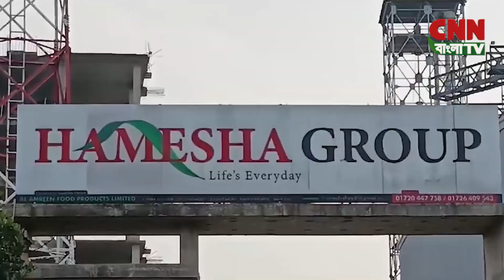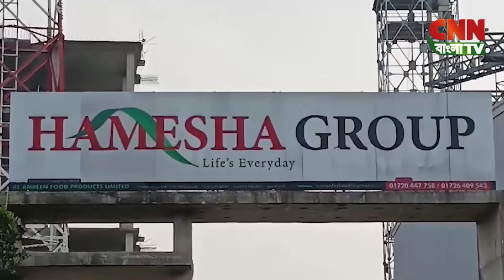সি এন এন বাংলা টিভি # বিকাল ৩ টার সংবাদ # ২৩/০৪/২০২৪